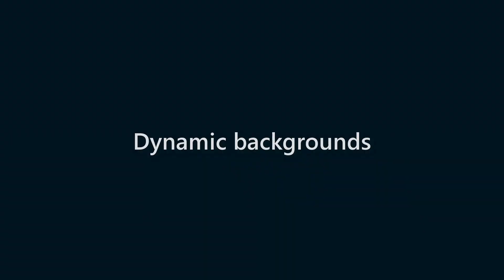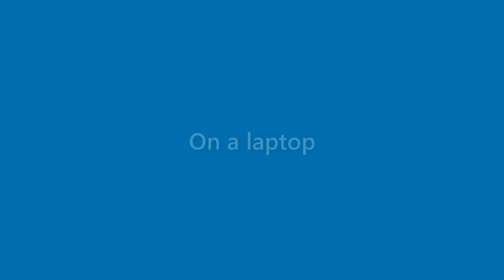Bobbie Harrington - appearance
Name Look - Bobbie Harrington - appearance. In this video we present "Bobbie Harrington" name look and feel in various scenarios.
This video will cover:
How does "Bobbie Harrington" look as a personal letterhead?
How does "Bobbie Harrington" look on a business card?
How does "Bobbie Harrington" look on a computer/laptop screen?
How does "Bobbie Harrington" look with different background colors?
How does "Bobbie Harrington" look with various fonts?